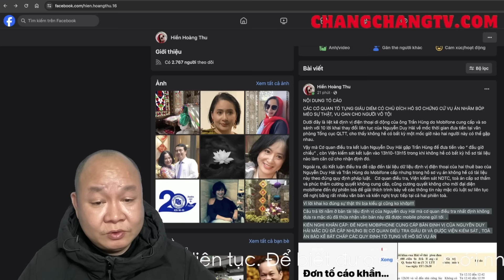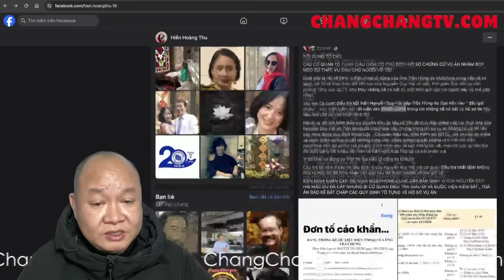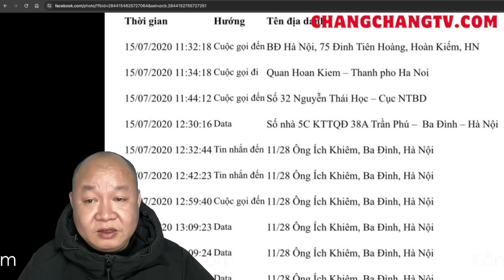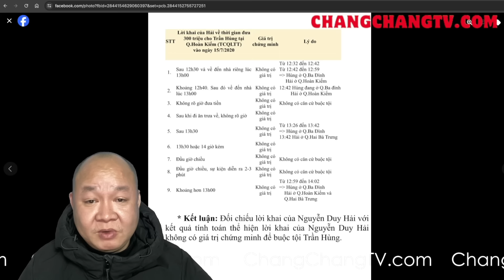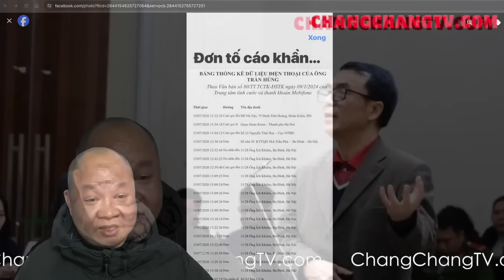🔴 Cực nóng! Chứng cứ chấn động chứng minh Trần Hùng vô tội được tung ra?